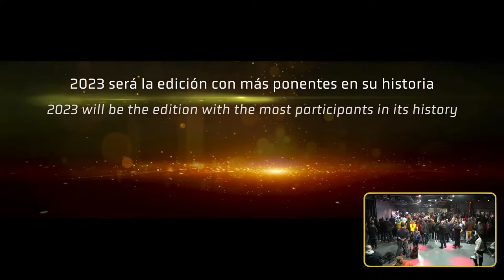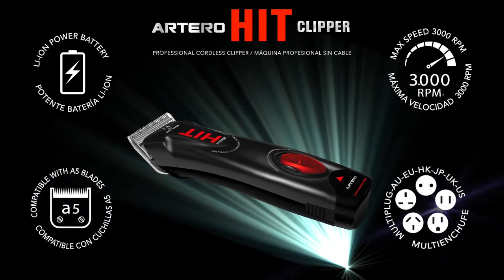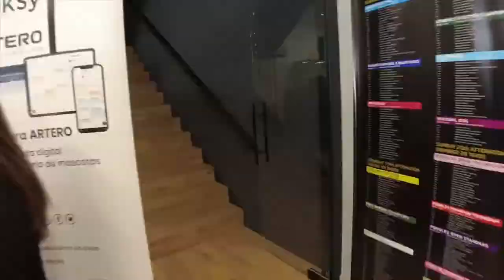Awards Ceremony. Artero Grooming Slam 2022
Directo de la competición Artero Grooming Slam 2022 Ganar o perder es una consecuencia pero la experiencia es lo que queda! Tendrás la oportunidad de ver a los mejores peluqueros caninos del mundo juzgados por un elenco de jueces inigualable.

Más info: ArteroGroomingSlam.com/live-2022

Disfrutarás de un fin de semana de peluquería de alto nivel, los comentarios de peluqueros con una larga carrera, formación, consejos y trucos que siempre podrán sumar a tu formación. Compite en el campeonato con la mayor repercusión del planeta!